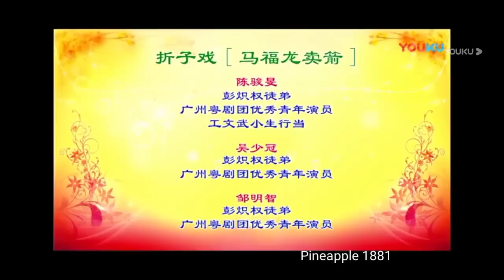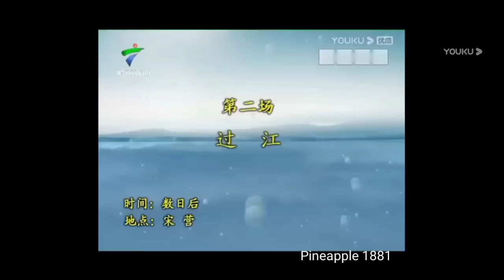粤劇 陳家聲 陳駿旻 黃新輝 的 《南唐李後主之過江》《馬福龍賣箭》《小宴》三個折子戲欣賞 cantonese opera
名段欣賞
折子戲：
01 馬福龍賣葥
      (陳騪旻 吳少冠 鄒明智)
02 南唐李後主之過江
      (陳家聲 陳海寧)
03 小宴
     (黃新輝 陳劍軍)